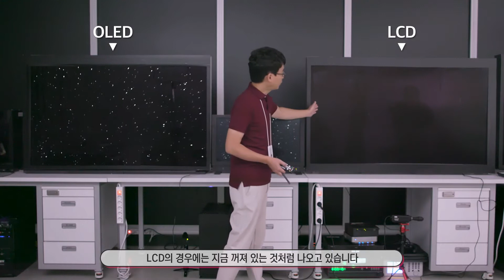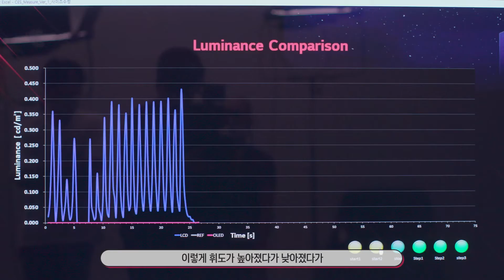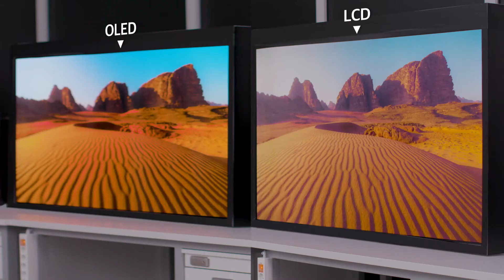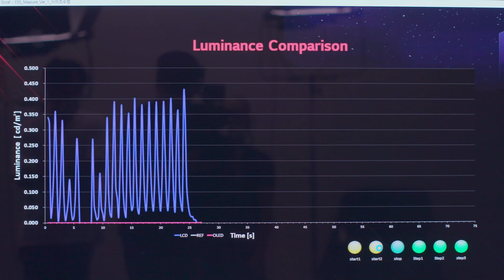전문가가 알려주는 OLED | OLED FACTERVIEW 퍼펙트 블랙 & 시야각 편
반짝반짝 별이 보이는 올레드TV와
아무것도 안 보이는 LCD

정면에서 봐도 측면에서 봐도 똑같은 올레드와
달라도 이건 너무 다른 LCD

차이는 어디서 생길까요?
알면 알수록 올레드가 보입니다

OLED에 대한 Fact를 확인할 수 있는 Facterview 시리즈는 계속 됩니다
이어서 업로드 될 [색정확도 편]도 기대해주세요!